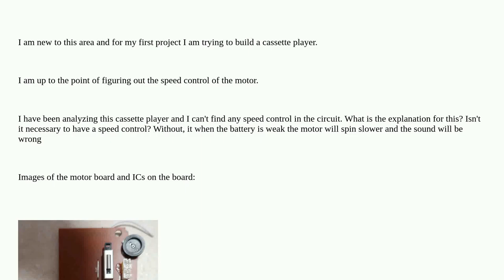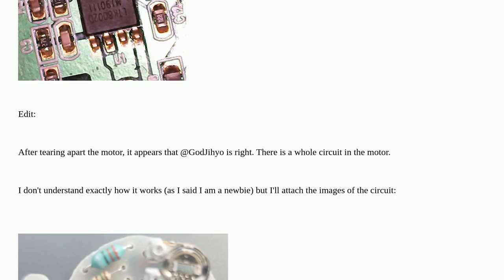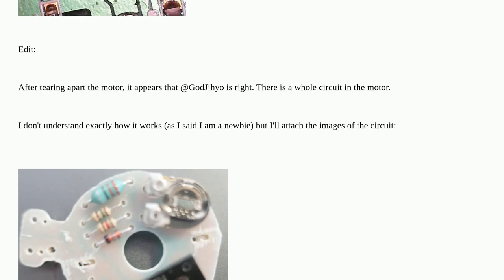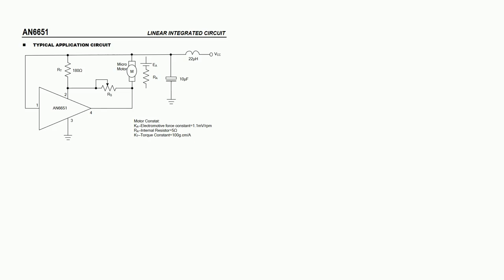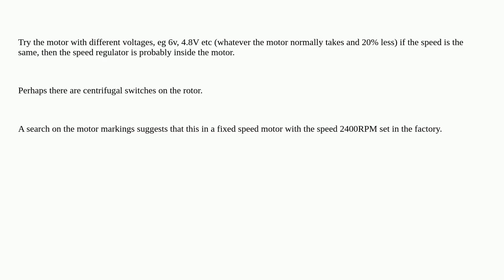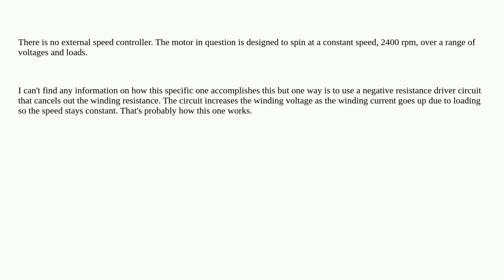Electronics: How does the speed controller of this cassette tape motor work?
How does the speed controller of this cassette tape motor work?

A special thanks goes out to the community

  motor-controller circuit-analysis pcb-design